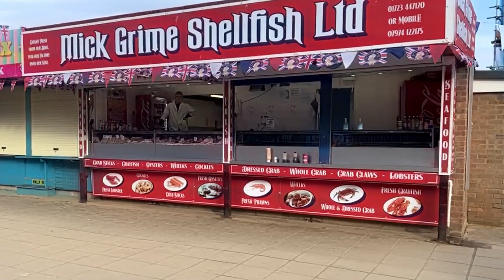The Ultimate Fish Challenge!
Join me as I take on the ultimate fish challenge in Scarborough - a seafood platter featuring a variety of fish and seafood dishes. As someone who hates any kind of fish, this challenge was not for the faint of heart! In this video, I'll share my honest thoughts and reactions as I attempt to conquer this seafood smorgasbord. I'll give you a detailed breakdown of each dish and let you know which ones I loved and which ones I couldn't stomach. Whether you're a seafood lover or a picky eater like me, this video is sure to entertain and maybe even inspire you to take on your own food challenge!